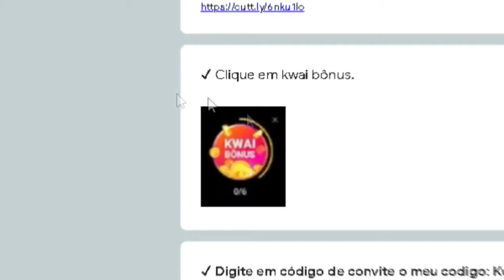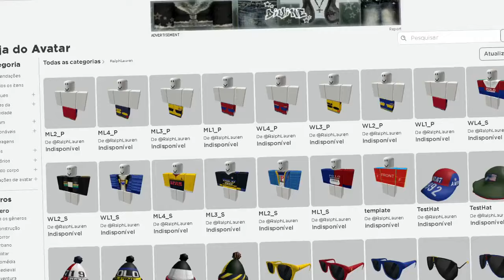9 NOVOS ITENS GRATIS! COMO PEGAR ESSES NOVOS ITENS NO ROBLOX! Evento Ralph Lauren Roblox 2021